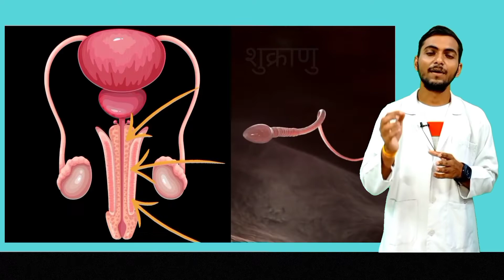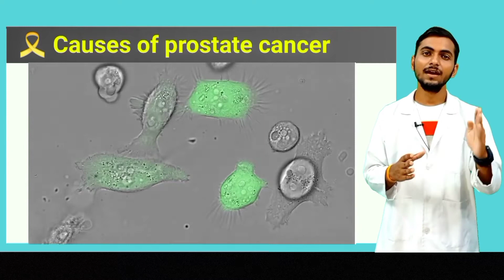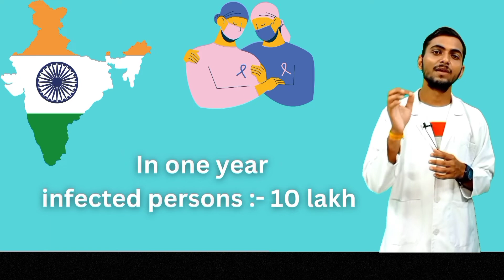Prostate Cancer♋ प्रोस्टेट कैंसर क्या है | Frequent Urination/urine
Prostate Cancer ♋ प्रोस्टेट कैंसर क्या है | Frequent Urination/urine penis cancer ‎@MLT Wallah

इस विडियो में प्रोस्टेट कैंसर (Prostate Cancer) के विषय में बताया गया है .

प्रोस्टेट कैंसर क्या है
प्रोस्टेट कैंसर कैसे होता है
प्रोस्टेट कैंसर के होने के करण
प्रोस्टेट कैंसर का इलाज
प्रोस्टेट कैंसर के लक्षण
प्रोस्टेट कैंसर कहां होता है
प्रोस्टेट ग्रंथि कहा होती है
बार बार पेसाब क्यों लगती है
बार बार पेसाब लगने के कारण
प्रोस्टेट में सूजन आना
पेट में दर्द होना
हड्डियों में दर्द होना
what is Prostate cancer ♋
prostate cancer in male
prostate cancer karand
prostate cancer ke symptoms
prostate cancer ka treatment
prostate cancer ♋♋
Causes of prostate cancer
symptoms of prostate cancer

Important links .